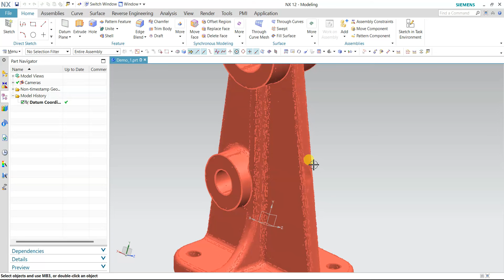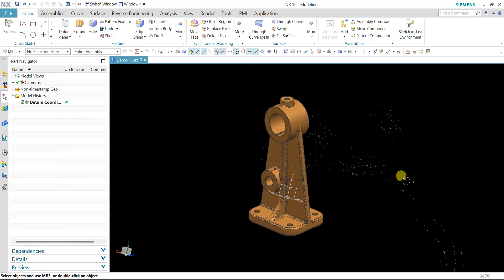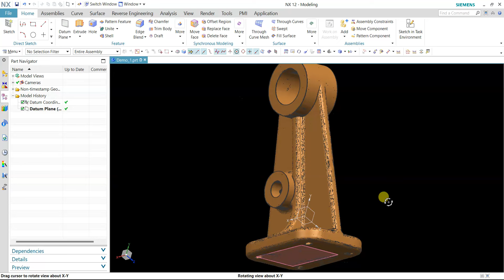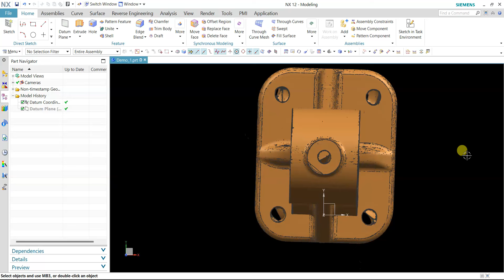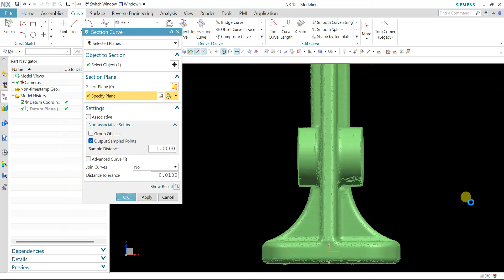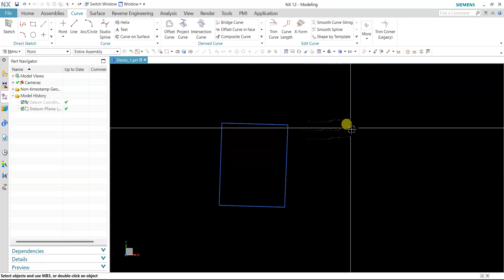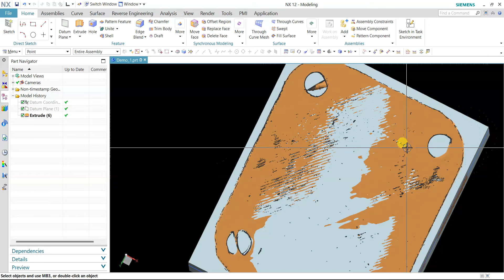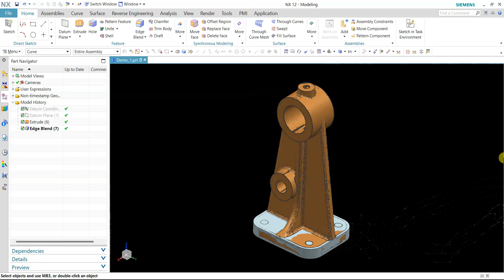Reverse Engineering nx12 Demo Video 1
Reverse Engineering Online course is available now with limited seats.
@9456o1o12o whatsApp only.